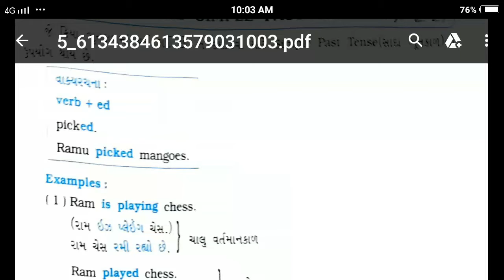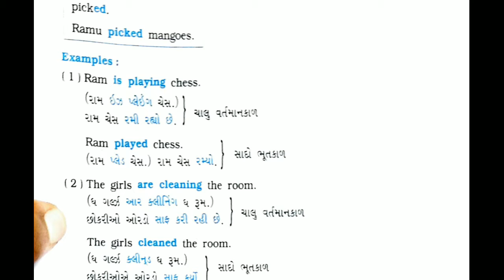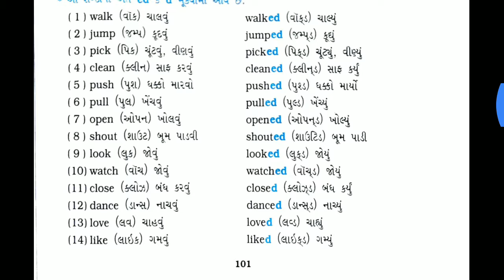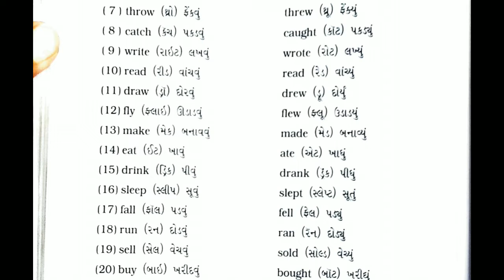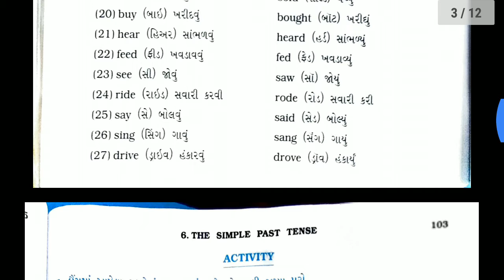17/02/2021, ધોરણ-5, English Grammar